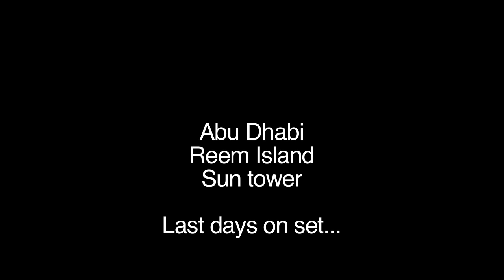"I live in the Abu Dhabi bubble" but Who's filming? (Appendix 5)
Appendix 4 of the Travel Journal in Abu Dhabi